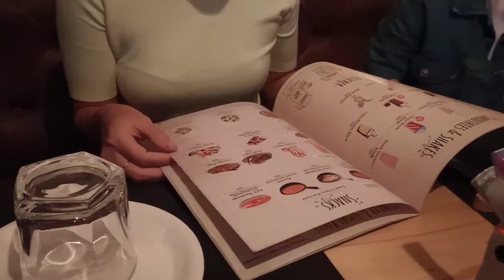Lunch Date With My Friends | Enjoyed Korean cuisine | Kori's Naharlagun | Arunachal Pradesh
Hey guys !

I went out on lunch date with my friends

Hello everyone!